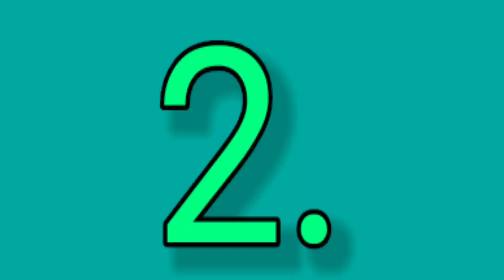5 Beautiful Cities for Movie Shooting......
We're embarking on a cinematic journey as we explore the top 5 breathtaking destinations that have served as the backdrop for some of the most iconic movie scenes.